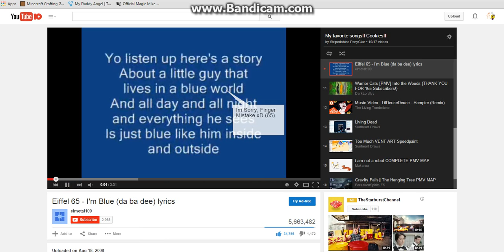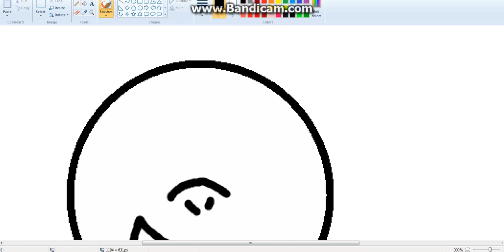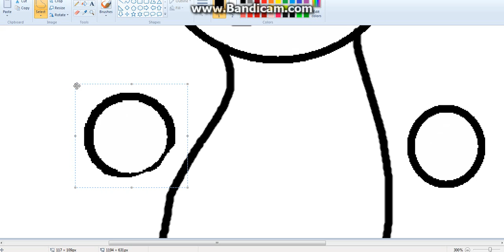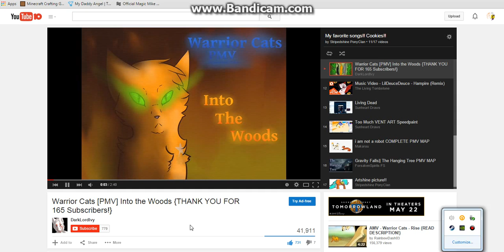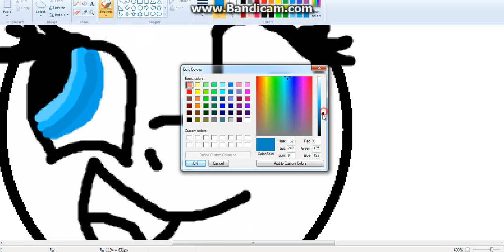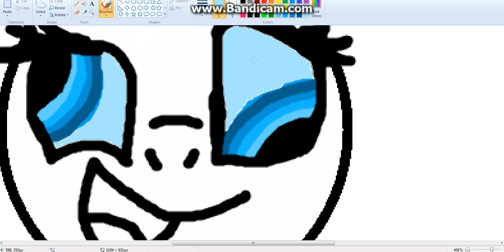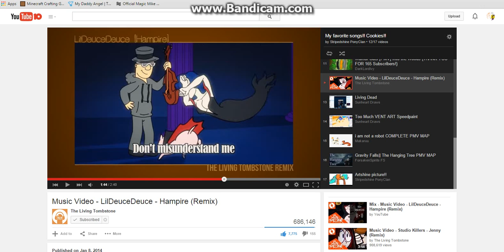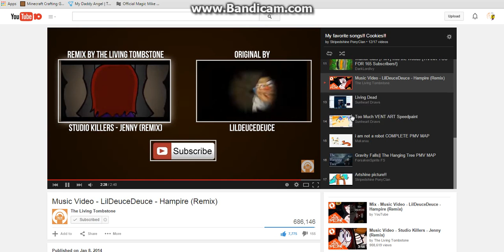Angie paint!!!!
Taking requests!